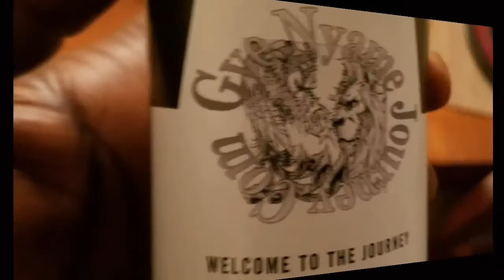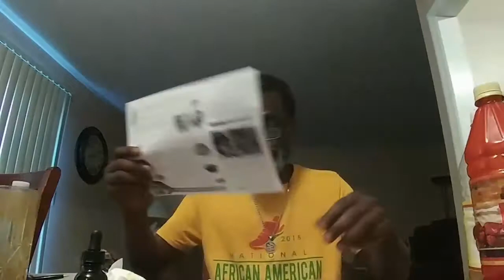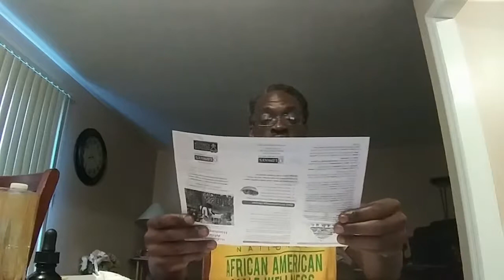Food & Culture (African Heritage Diet)- Daily Toast Kuumba 63171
During toast I discuss "That Ginseng Ambrosia"  and eat and describe the test of a ginseng root.
Then we get into the discussion about "Food Studies", and look at foods role in culture. We hit on the difference between feeding & eating.